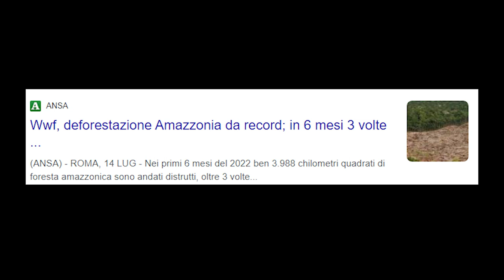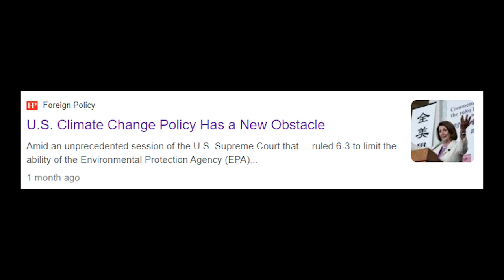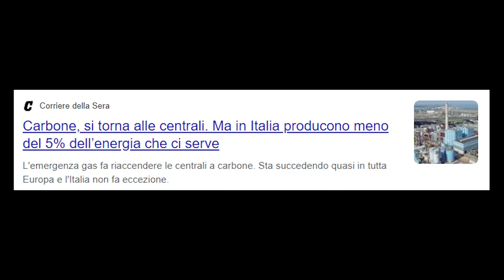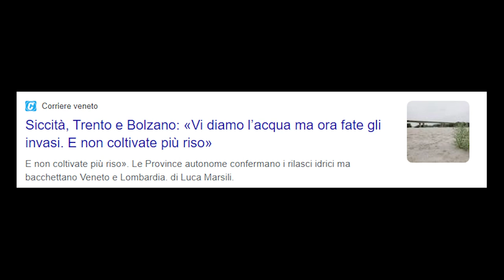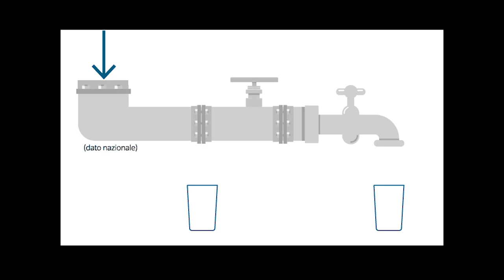Cosa NON stiamo facendo per i CAMBIAMENTI CLIMATICI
Con Ivan Mazzoleni, CEO di Flowe, parliamo di cambiamenti climatici e crisi idrica e di cosa l'umanità sta facendo ( o non sta facendo ) per risolvere il problema del Global Warming.

Il periodo storico che stiamo affrontando è davvero complicato. Prima la pandemia che ha messo in ginocchio l’economia, poi il conflitto russo ucraino che ha aperto le porte a una crisi alimentare, ora la crisi idrica e la siccità, causate anche dalle temperature torride registrate un po’ su tutto il pianeta.
Il nemico silenzioso, al quale l’opinione pubblica non sembra purtroppo dare la giusta importanza, si chiama riscaldamento climatico, global warming in inglese. Su giornali e televisioni sentiamo politici di ogni schieramento dire che “dobbiamo agire” nei confronti di questo problema, ma cosa stiamo facendo (veramente) per risolvere, o quantomeno tamponare, questa situazione?